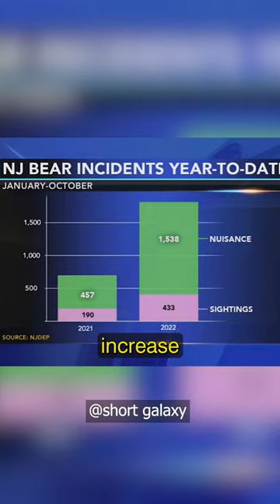bears in new jersey | joe rogan - John Reeves